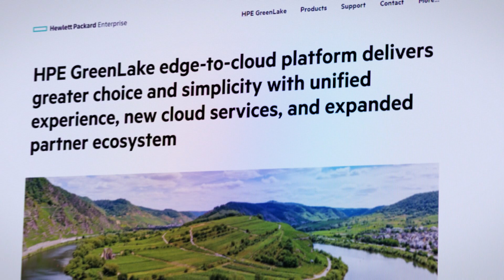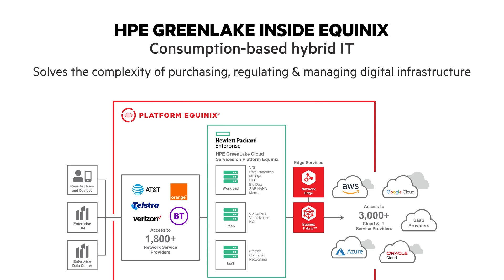How HPE GreenLake and Equinix are Creating a Compelling Cloud Experience for Customers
Hear how HPE GreenLake and Equinix are partnering to deliver a hybrid approach that supports enterprise customers running critical workloads outside the public cloud.

In this conversation, leaders discuss how hybrid cloud deployment enables organizations to place workloads where they make the most sense—whether in a shared cloud environment or through private cloud services delivered off-premises. By operating in cloud adjacent infrastructure, customers gain proximity to public cloud providers while maintaining control, performance, and predictable costs.

The discussion also highlights how hybrid cloud connectivity allows enterprises to move data efficiently between environments with low latency, helping support demanding enterprise workloads. Together, HPE GreenLake and Equinix provide an as-a-service model that combines infrastructure, connectivity, and data center management to address security, sustainability, and operational complexity.